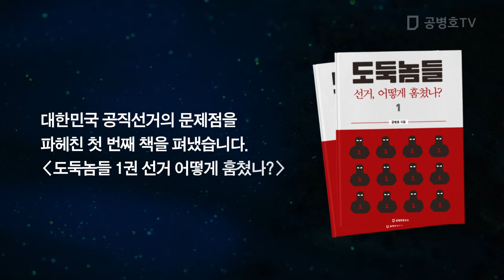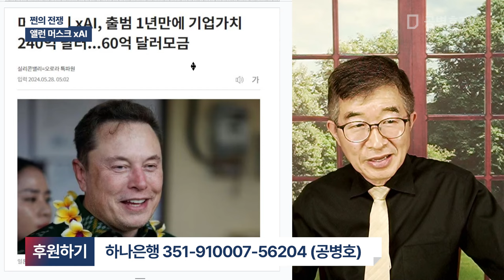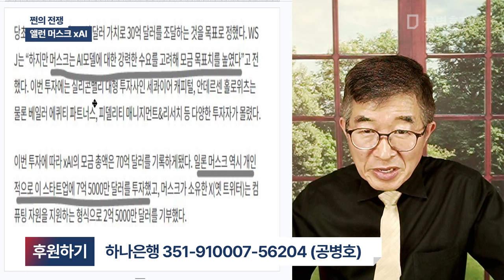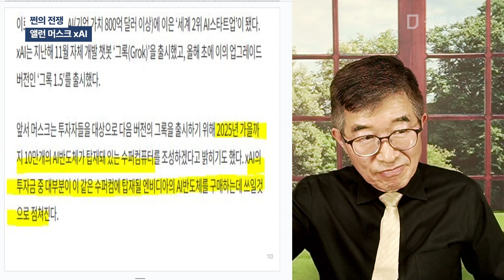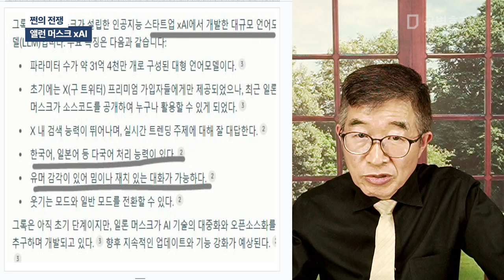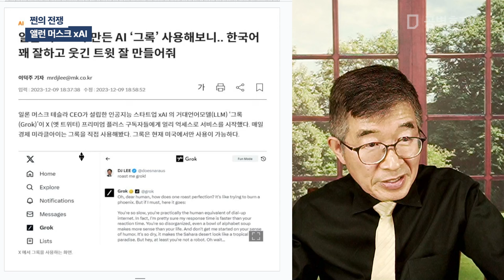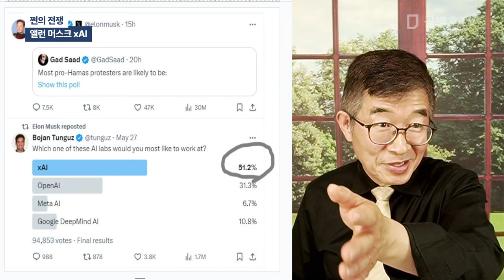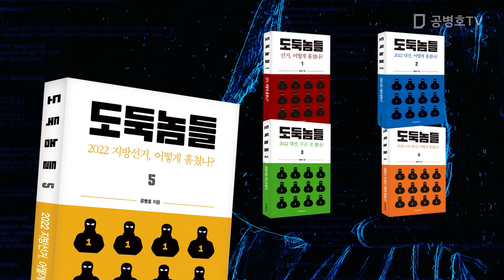쩐의 전쟁 / 앨런 머스크 xAI [공병호TV]